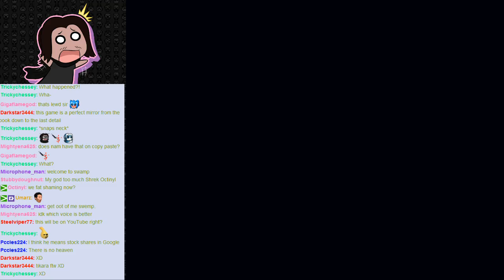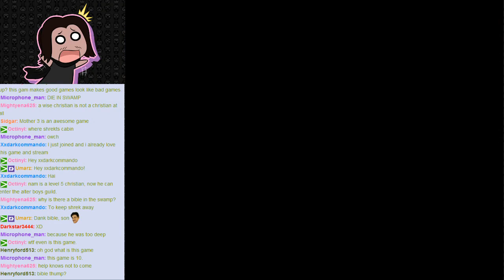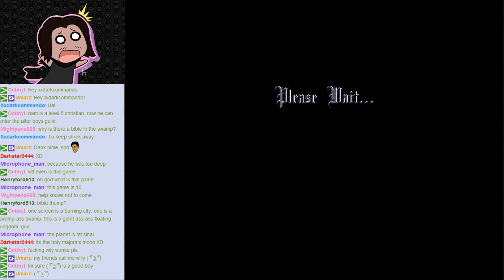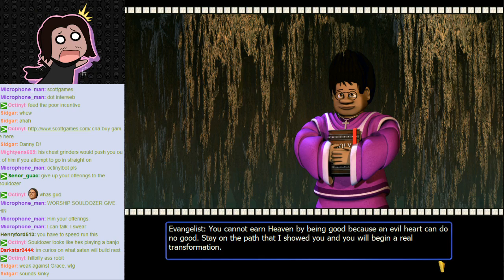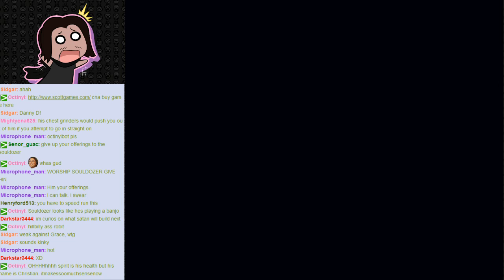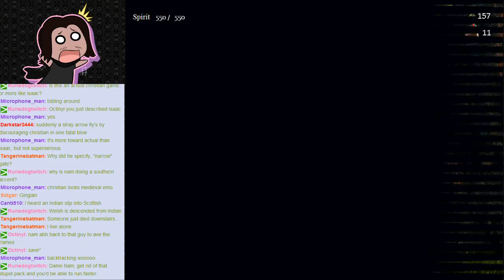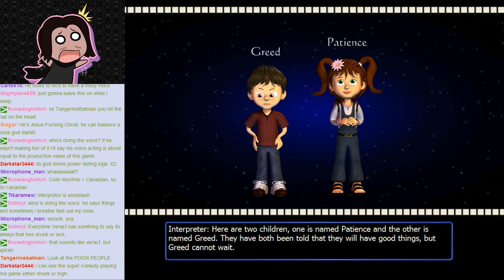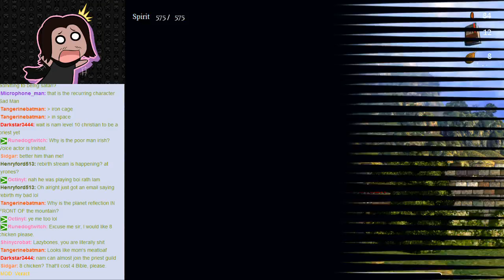The Pilgrim's Progress #1 [PRAY FOR PEACE]